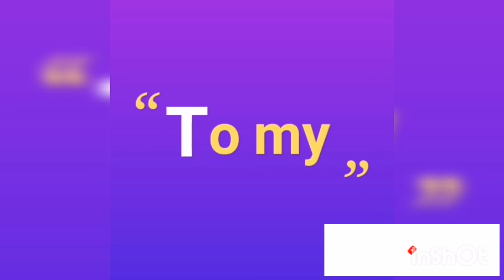Going to maleya seaside..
Pasyalan natin ang maleya seaside